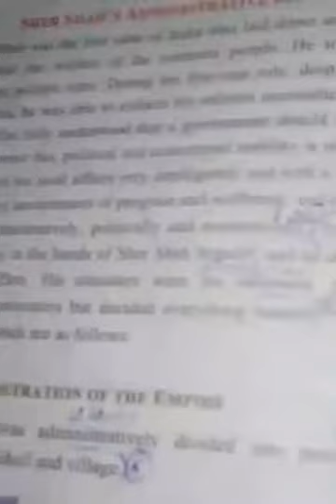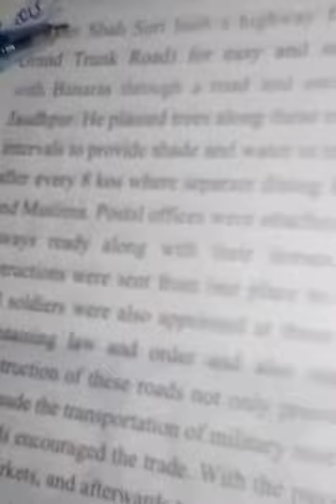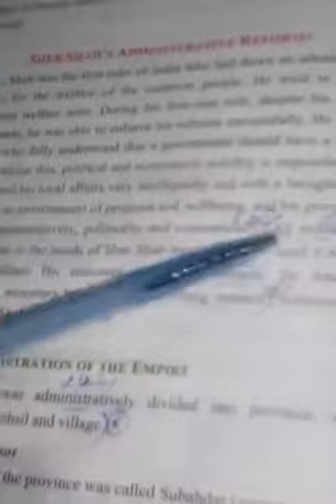History Class 7th lecture#8